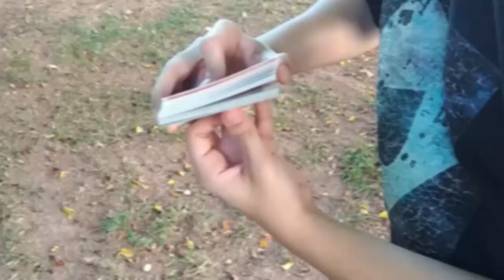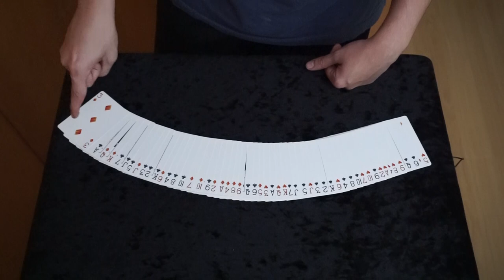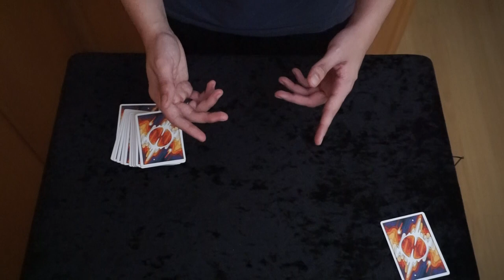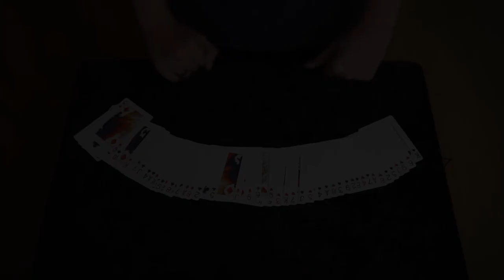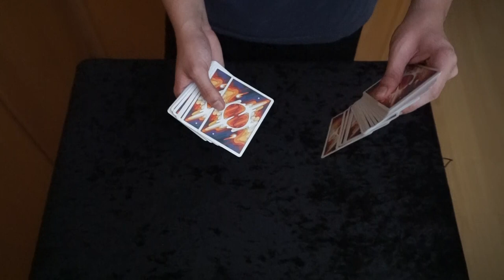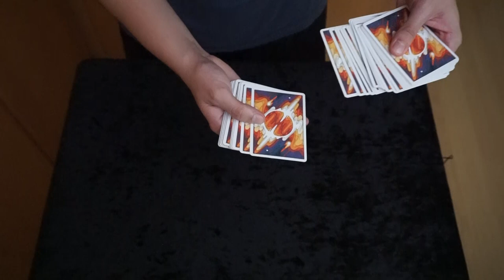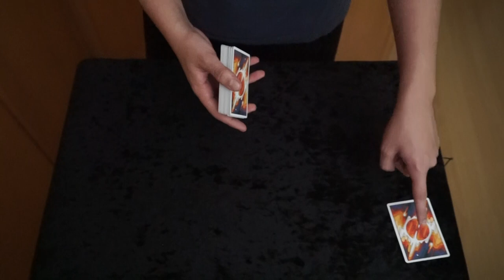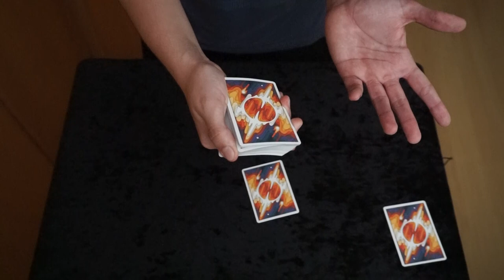A.C.A.A.N. (Qualquer carta em qualquer número) - TUTORIAL Ep.123